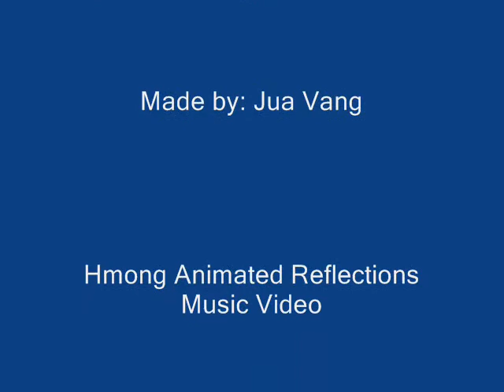Bboy Try Flipping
Jua Vaj just, flipping video clip. and yeah see how good I got.. :)